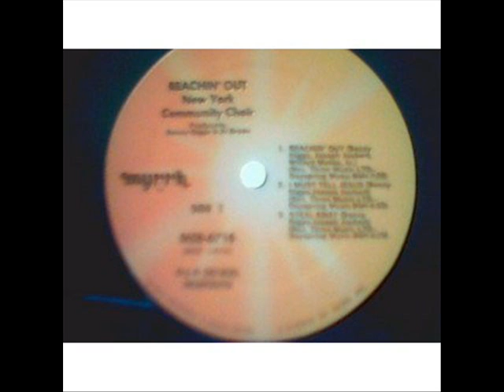new york community choir - reachin out - steal away -1982 -.wmv